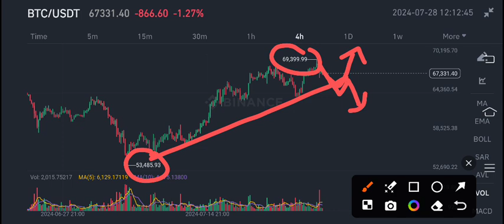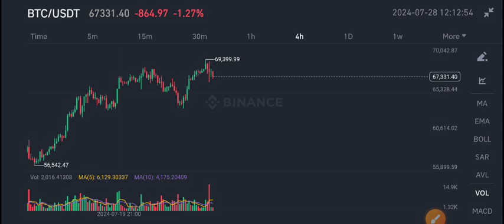Bitcoin price prediction! BTC News Today! Bitcoin today